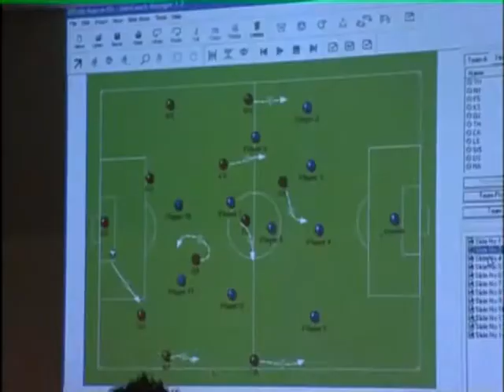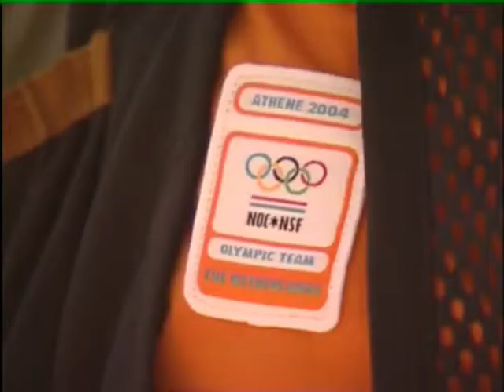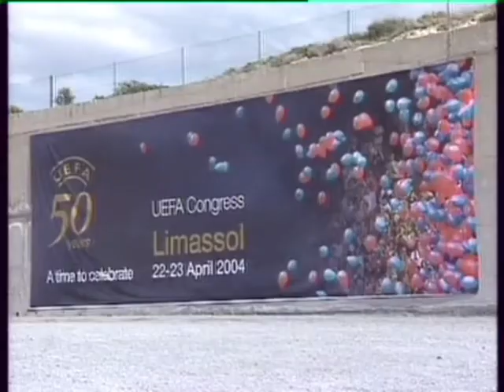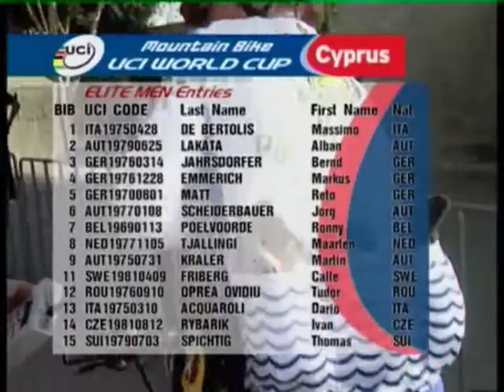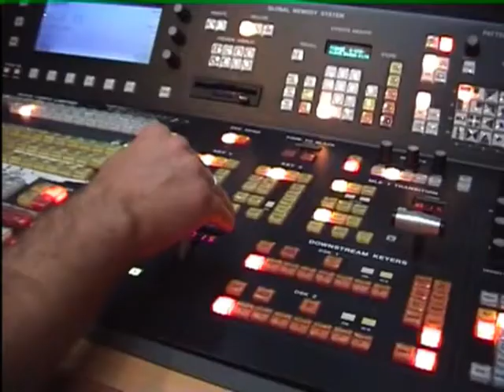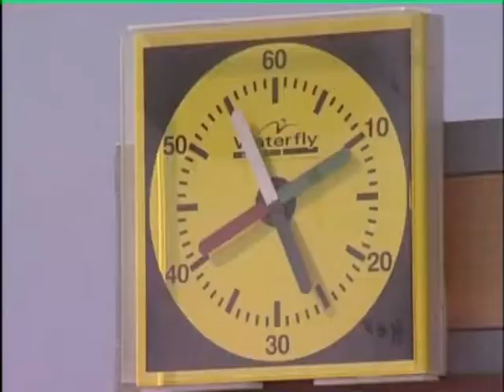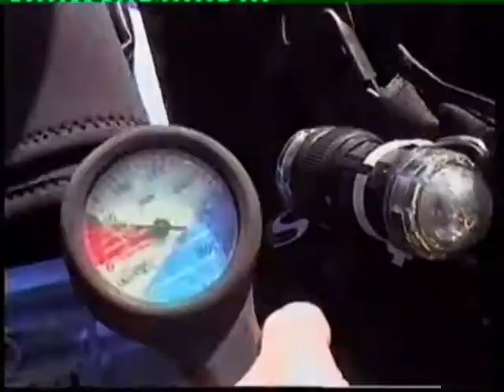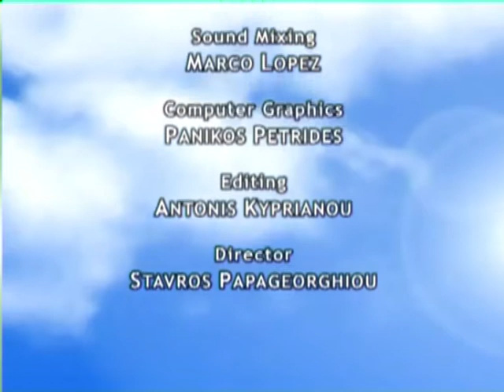Cyprus Your Sport Your Destination